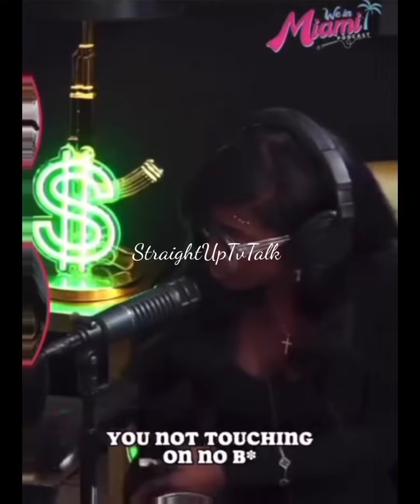Scandal Unveiled: Offset's Secret Affair With Model Exposed by Miami Dancer!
In this eye-opening video, we uncover a scandal that will leave you in disbelief! Join us as we dive deep into the alleged secret affair between renowned rapper Offset and a stunning model. Prepare to be shocked as a Miami dancer steps forward to reveal jaw-dropping information about Offset's attempted advances towards her, while also hinting at a hidden relationship with this mysterious model. Throughout this thought-provoking discussion, we analyze the claims made by the Miami dancer and connect the dots to construct a compelling story. Our team delves into the intricacies of this scandal, exploring the potential implications for Offset's public image and relationships. While we present the information and allegations, it's important to approach this topic with an open mind and remember that allegations should be treated as such until proven otherwise. However, the revelations brought forth by the Miami dancer contribute to an interesting narrative that deserves investigation and discussion. Join our conversation as we scrutinize the evidence, analyze possible motives, and investigate the truth behind Offset's alleged secret affair. Don't miss out on this gripping episode! Hit the play button now and let's uncover the truth together.